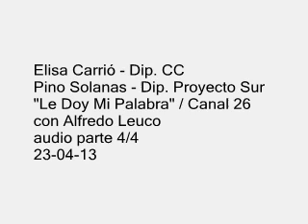ELISA CARRIO & PINO SOLANAS - EN "LE DOY MI PALABRA" AUDIO PARTE 4/4 23-04-13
Elisa Carrió - Dip. Coalición Cívica
Pino Solanas - Dip. Proyecto Sur
"Le Doy Mi Palabra" / Canal 26
con Alfredo Leuco
audio parte 4/4
23 de Abril de 2013